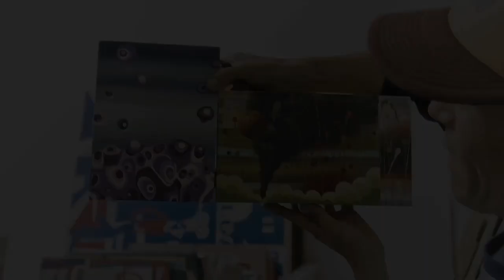David Choong Lee - Artist Studio Visit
One morning in October 2007 at David Choong Lee's studio in downtown San Francisco.

David talks with us about living in the Tenderloin district of San Francisco when he first came to the United States from South Korea and its impact on his work, the ever evolving process of creation, and his gradual move toward the abstract.